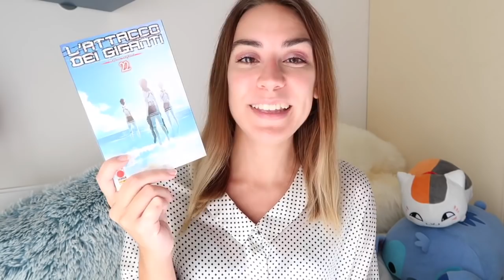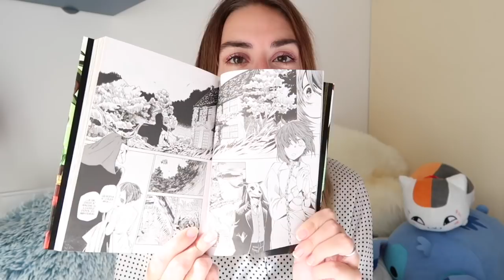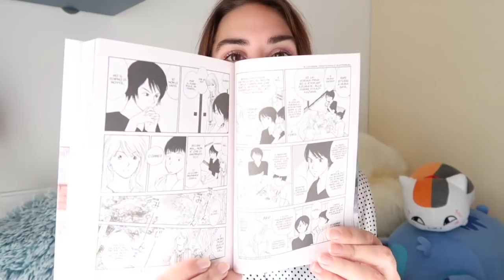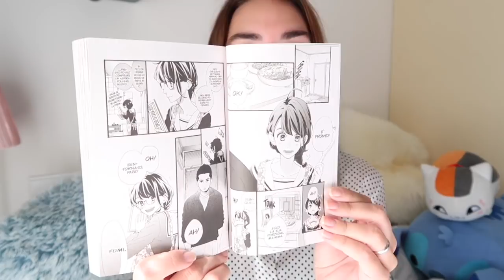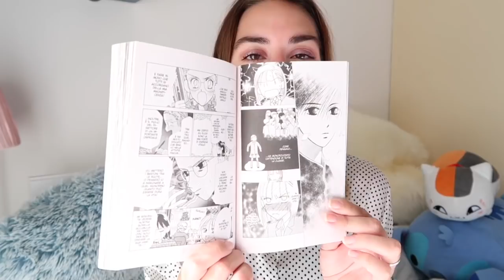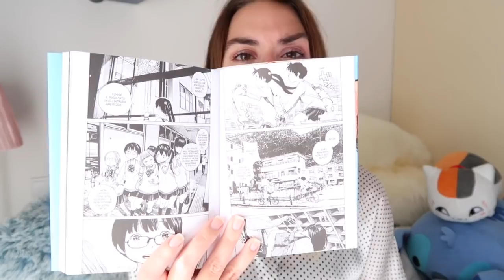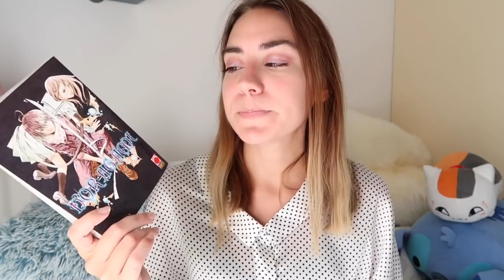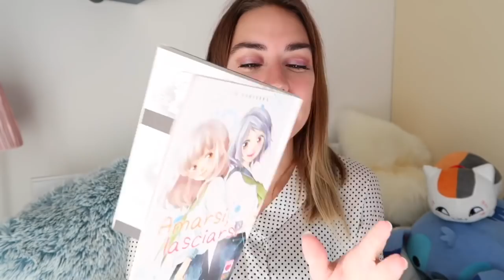Manga che sto seguendo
Oggi vorrei parlarvi delle serie manga in corso di cui seguo regolarmente le uscite. Li state seguendo anche voi?

"The Ancient Magus Bride" Kore Yamazaki

“Amarsi, lasciarsi” Io Sakisaka

“Le situazioni di lui e lei” Masami Tsuda

"L'attacco dei giganti" Isayama Hajime

“Tsubaki-cho Lonely Planet” Mika

"Noragami” Adachitoka

“Our little sister” Yoshida Akimi

"Dead Dead Demon's Dededede Destruction" Inio Asano